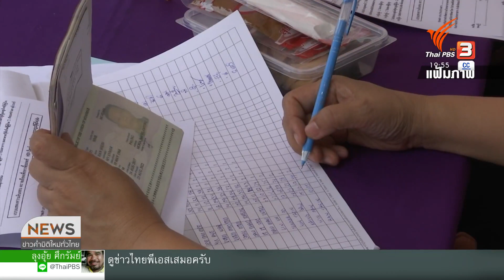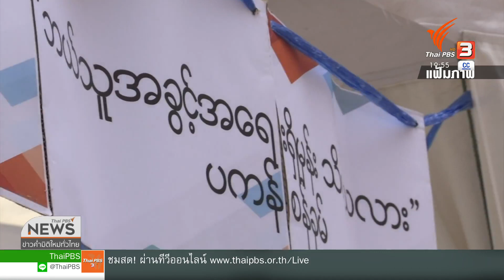ชีวิตไร้สิทธิแรงงานข้ามชาติ : พลิกปมข่าว (2 ก.ค. 63)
แทบทุกวิกฤต "แรงงานข้ามชาติ" น่าจะเป็นกลุ่มคนที่อยู่ลำดับท้าย ๆ ของการช่วยเหลือ จนถึงตอนนี้ไม่ต่ำกว่า 3 เดือนแล้ว ที่แรงงานกลุ่มนี้จำนวนไม่น้อย ต้องถูกเลิกจ้างจากผลกระทบโควิด-19 ทั้งที่ความจริงกระบวนการช่วยเหลือ ภาครัฐน่าจะเข้ามามีบทบาทสำคัญ แต่ทำไมแรงงานข้ามชาติจึงยังถูกละเมิดสิทธิการจ้างงาน

ติดตามชมรายการพลิกปมข่าว ทุกวันพฤหัสบดีที่ 2 มิถุนายน 2563 ในช่วงข่าวค่ำมิติใหม่ทั่วไทย ทางไทยพีบีเอส หรือรับชมย้อนหลังได้ทาง